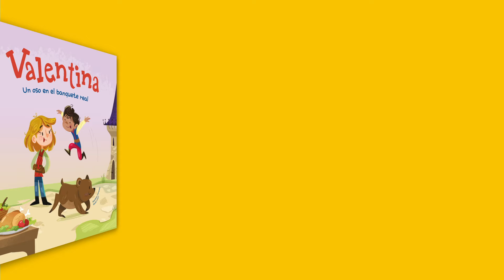Valentina, un oso en el banquete real | Cuento para niños y niñas | Shackleton Kids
Un gran banquete se celebra en Dondolot. Entre la marabunta de invitados, llega un domador de osos con un pobre osezno encadenado. ¡Eso es completamente inaceptable! Valentina y Sami se disponen a liberarlo. ¿Conseguirán nuestra princesa caballera y su escudero rescatar al pobre animal? ¿Podrán deshacerse del malvado Caballero Rojo, siempre en medio?

Acompaña a Valentina en sus aventuras con “Valentina. Un oso en el banquete real”, el tercer volumen de la colección “Valentina, la princesa caballera”, de la editorial Shackleton Kids.

Capítulos
00:00 Cabecera
00:10 Los preparativos
00:44 ¡Llegan los invitados!
01:10 El osezno
01:25 El plan de rescate
02:06 En busca del osezno
03:15 El pasadizo secreto
03:47 Un enorme queso
04:17 La familia oso
04:58 Descubre más con “Valentina. Un oso en el banquete real”

Si quieres saber más, no te pierdas , de la colección Valentina, la princesa caballera, de Shackleton Kids.